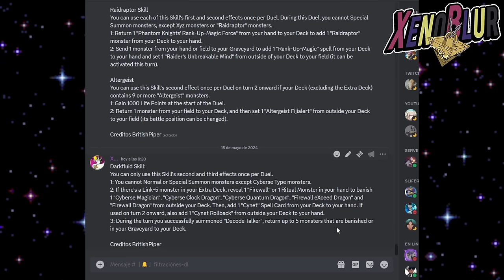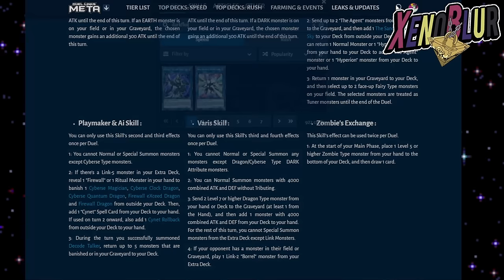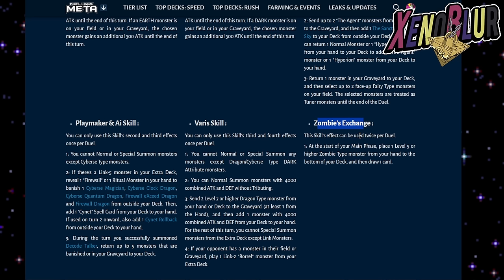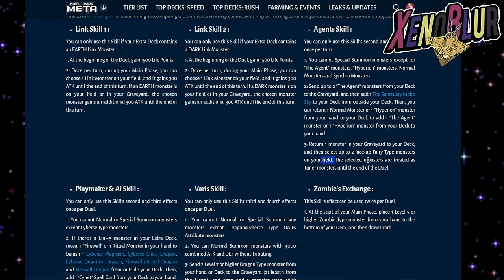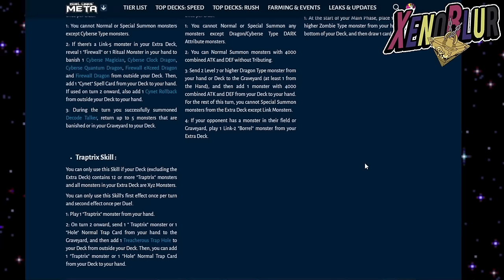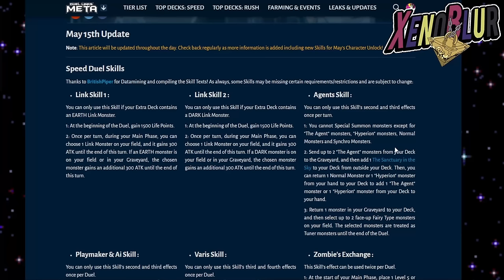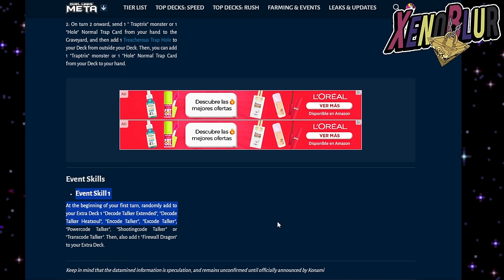PROXIMA CAJA con ROKKET y TRAPTRIX!? FILTRACIONES Versión 8.8 | Yu-Gi-Oh! Duel Links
Filtraciones de la versión 8.8 del juego con las habilidades para la siguiente caja!!